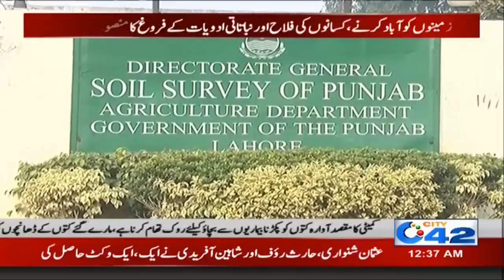12am News Bulletin | 22 Feb 2020 | City 42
12am News Bulletin | 22 Feb 2020 | City 42